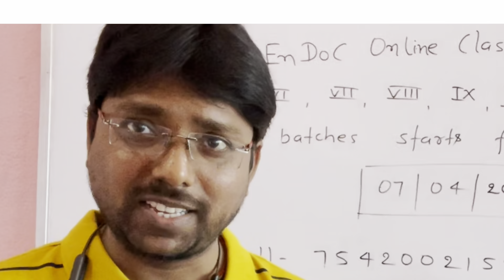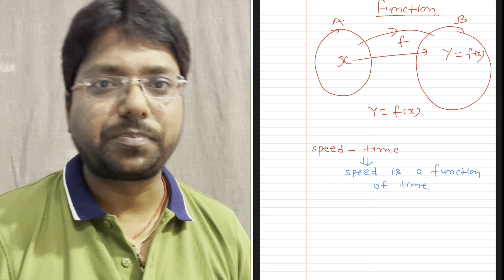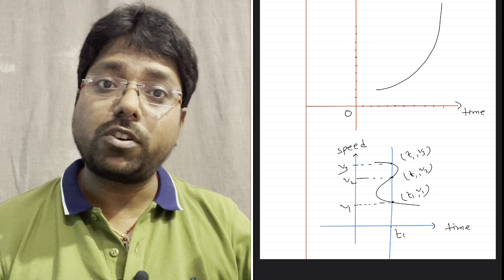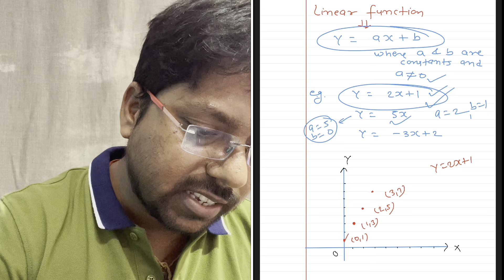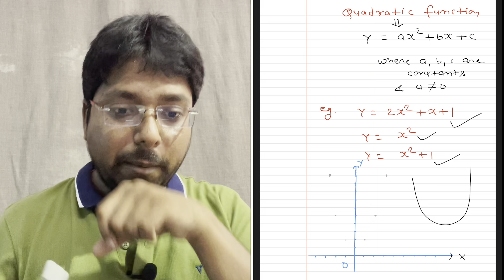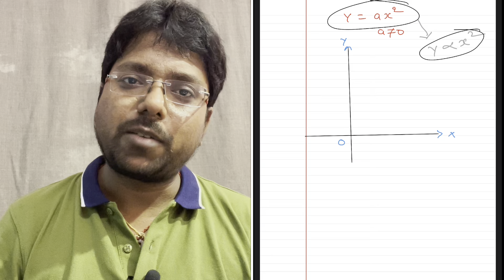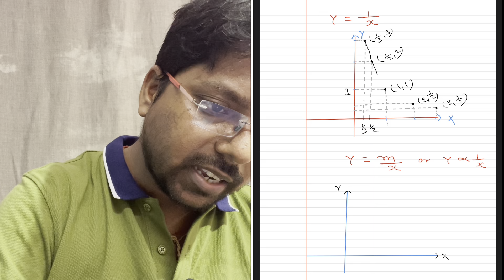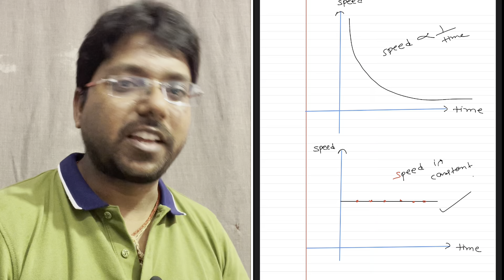Basic mathematics for physics part 04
Here we discuss graph of some special function . You can download the pdf from given